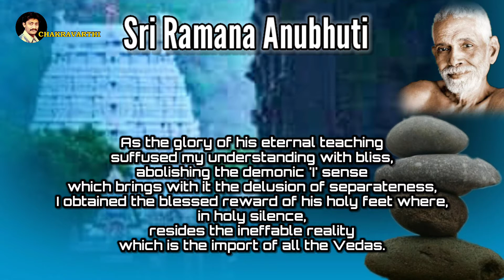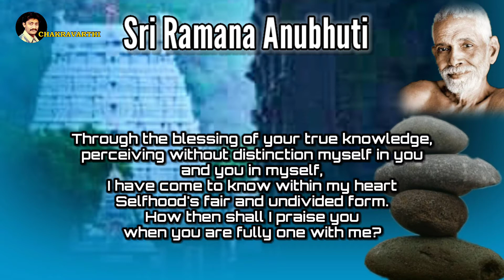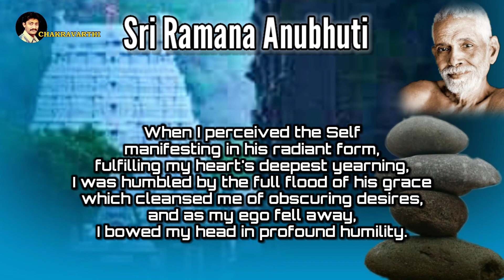Sri Ramana Anubhuti by Muruganar (Page 20) | Sri Muruganar Poems | Sri Ramana Maharshi Devotees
The following selections from Sri Ramana Anubhuti (Sri Ramana Experience) by Sri Muruganar describe his experience of realising the Self in Sri Bhagavan's presence. The experience was permanent for Sri Muruganar. He wrote Sri Ramana Anubhuti twenty years after realising the Self...This was published in "The Power Of The Presence, Part Two" edited by David Godman. The translation is by Robert Butler Page 20.
Read by Miss Maggie UK...